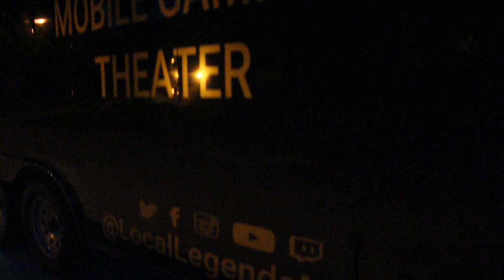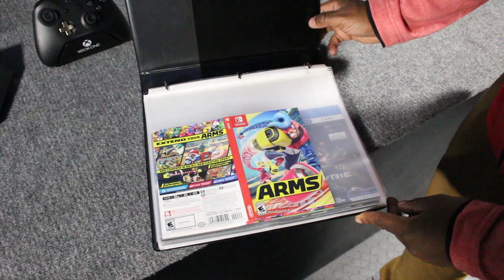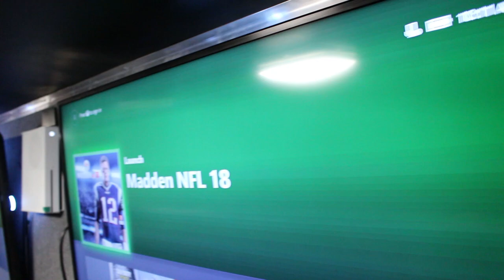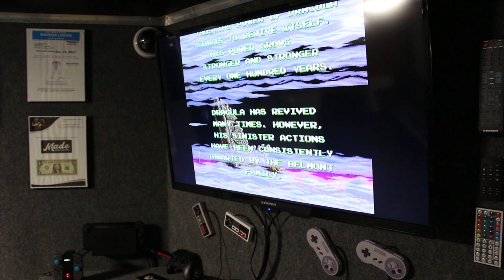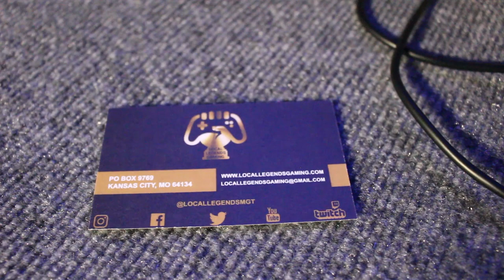Visiting a Friend's Mobile Gaming Theater - Local Legends Gaming Store Tour & Interview!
For the past few months my friend Abdul has kept me updated on the idea and progression of his mobile gaming truck, and now we see it finally come to fruition! He went all out to make this a comfortable, up to date, mobile gaming theater through his company Local Legends Gaming. At the time of recording this, the company had only been up and running for a couple months yet has been booked solid for a multitude of different events! So far as a part of my "Store Tour" series we've checked out a card/board game store, a video game store, so now... Why not a game truck?!

Song Information
Artist: pyama
Song: bits n bytes